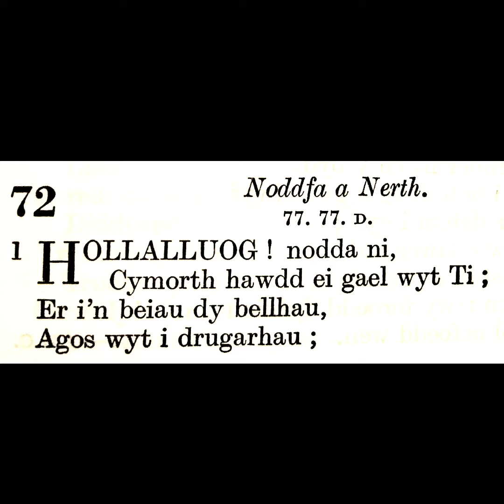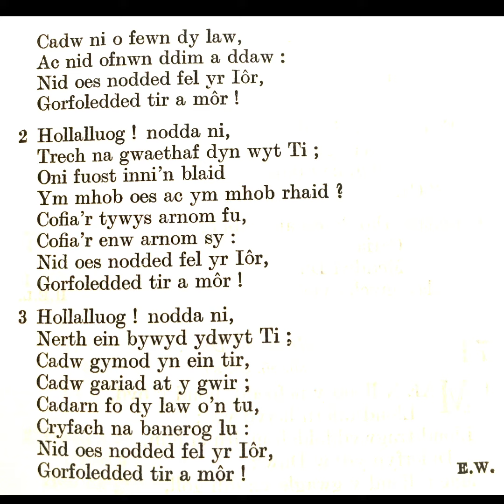Tabernacl Resolfen (2020) Emyn 72: Hollalluog! nodda ni